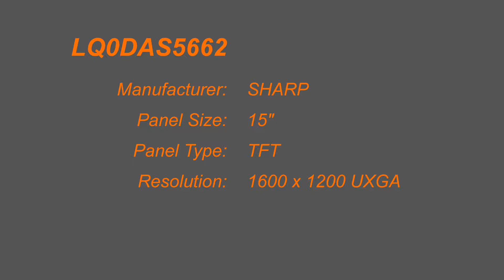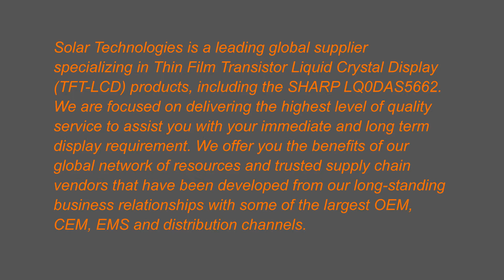LQ0DAS5662, SHARP, 15" TFT-LCD, 1600 x 1200 UXGA, Solar Technologies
Solar Technologies is a leading global supplier
specializing in Thin Film Transistor Liquid Crystal Display
(TFT-LCD) products, including the SHARP LQ0DAS5662.
We are focused on delivering the highest level of quality
service to assist you with your immediate and long term
display requirement. We offer you the benefits of our
global network of resources and trusted supply chain
vendors that have been developed from our long-standing
business relationships with some of the largest OEM,
CEM, EMS and distribution channels.